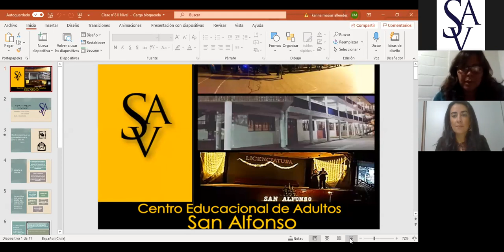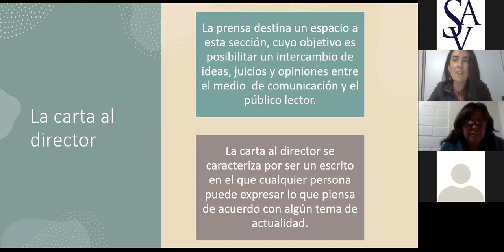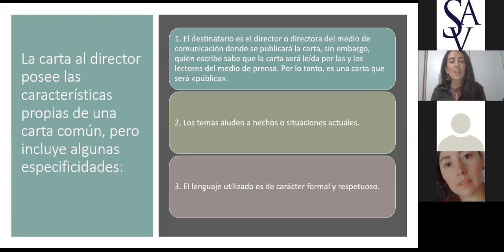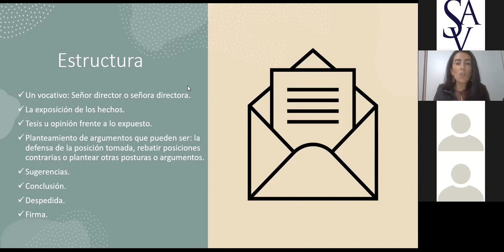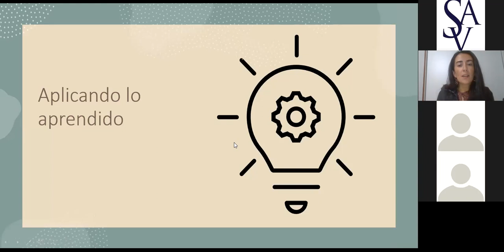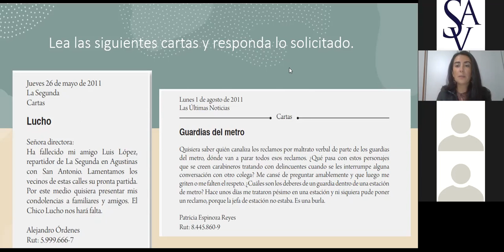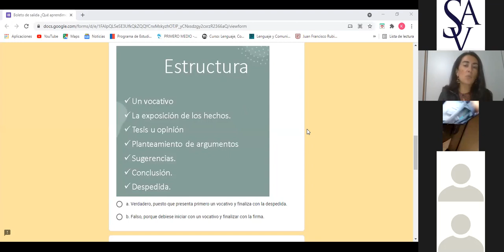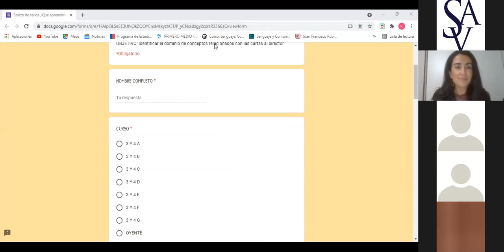Clase Lenguaje 4 °C D, 10 05 Karina Masias